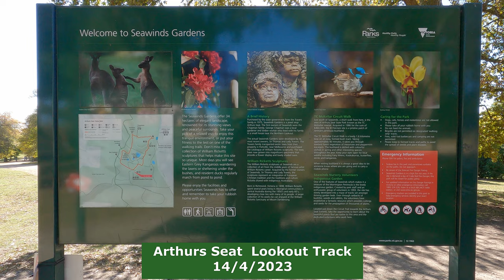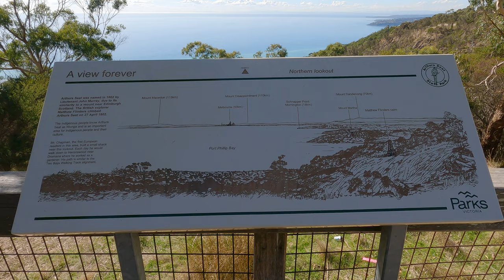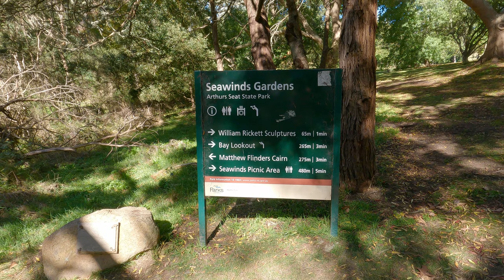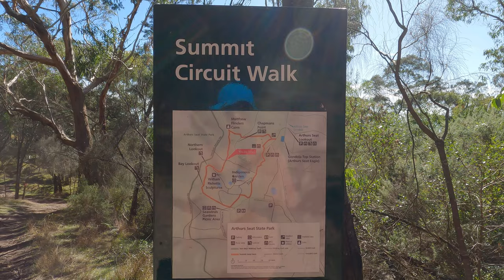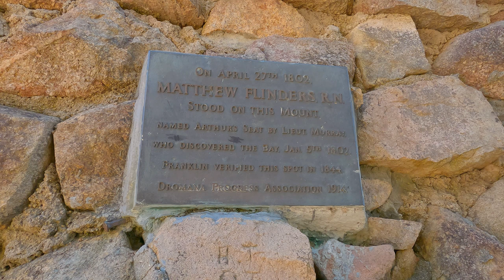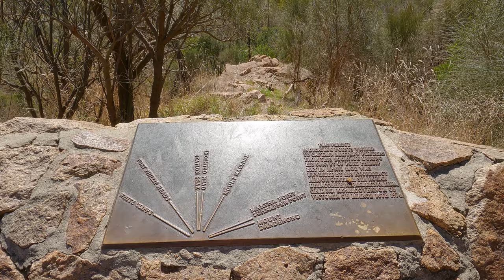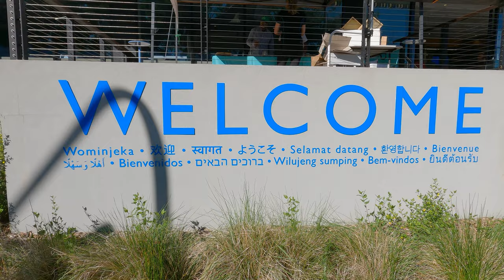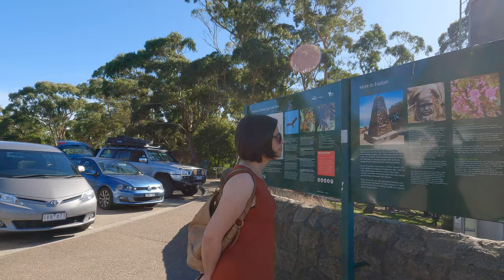The Summit Circuit Walk at Arthurs Seat. 14/4/2023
At the top of Arthurs Seat there are gardens and some lovely lookouts over Port Phillip Bay. As it was school holidays for Easter, I decided to pass on the Arthurs Seat Eagle gondola ride for now. I'll revisit later when it's quieter.
It was a lovely autumn day of about 22 degrees C and quite a warm walk climbing up and down the trail, especially the sections out of the wind.